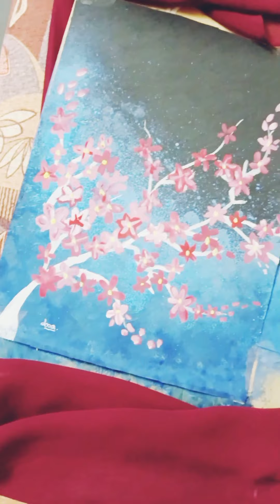simple 3 piece painting || acrylic painting💙🌺💕🖌️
smzeus_ youtube
smzeus . c o m